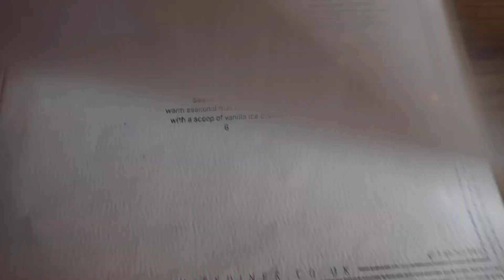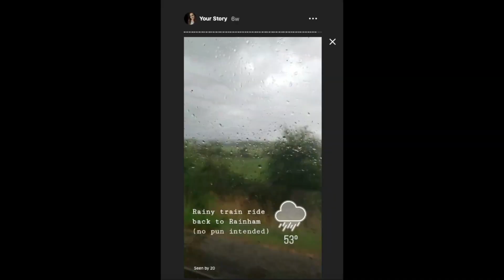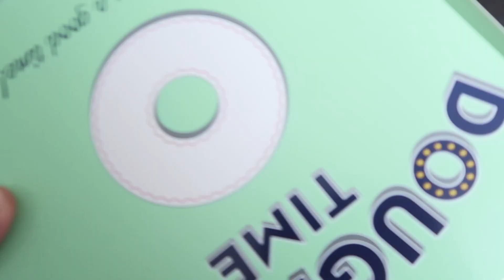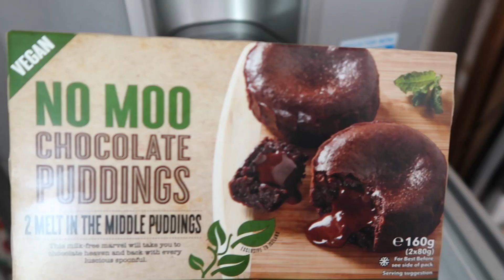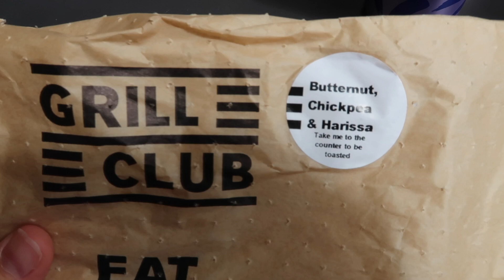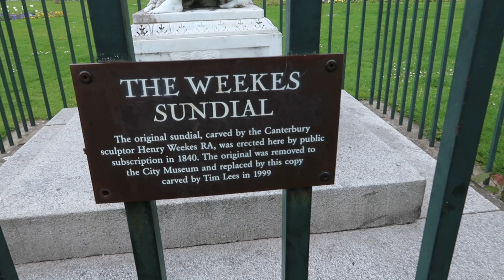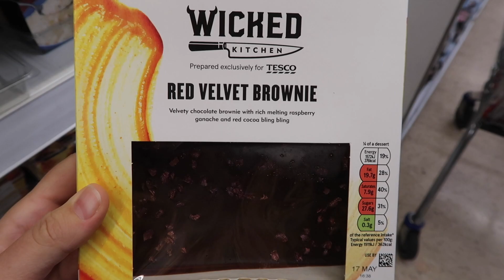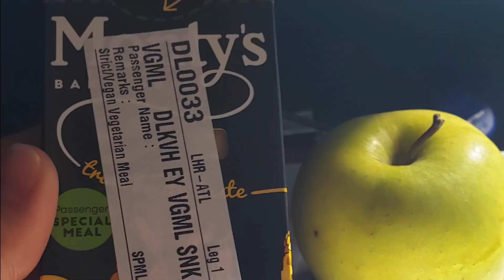Earthling Ed's Unity Diner / Vegan @ Tesco / Final England Vlog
The final England vlog! 😭

As you can imagine, the last couple of days of our trip were a bit crazy, and on top of that, I had a thing going on of my own that made it even MORE fun [sarcasm much]! Anywho, we made the best of it and did what we could to enjoy the last couple of days exploring some of our favorite places, as well as trying out new places!

The newest place being Earthling Ed's Unity Diner! Unity Diner is a non-profit, fully vegan restaurant that is co-owned by renowned animal rights activist, Earthling Ed. I've been following Ed for quite a while, and when he came out with his diner in London, I knew the next time I visited the UK I HAD to go! We finally went in this vlog and it exceeded my expectations! Sadly, I wasn't feeling too well by the time we got there and I didn't have much of an appetite, but I did try a few bites of everything we got and honestly, I can't wait to go again when I'm feeling more myself!!

The following day was spent in Canterbury which is a place I always love to go to when we visit! It's closer to where my husband's family lives and his oldest nephew goes to college there. My husband also went to University there and it's really just a nice, quaint area with the most BEAUTIFUL cathedral in the center of town!

After Canterbury, we took a little stroll through the local Tesco in Kent and found so many amazing vegan options in there!

One week is not long enough at all for a visit to the UK. I do hope that one day we'll have all our shit together and can maybe live in the UK for an extended period of time, whether it be 6 months to a year or two, who knows! It's definitely a long-term goal of ours to do that though and something we are working towards!

P.S. Stick around for the bloopers at the very end. People are hilarious! 🤣